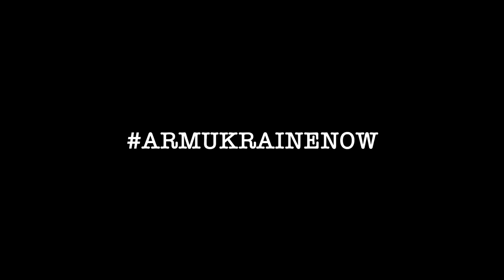ukrainewar Two months of war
Ukranians have been fighting russians for two months. As powerful as russia, this is a disgrace to them. The world's perception on russia has now changed. Who will bw the next second superpower in the world?